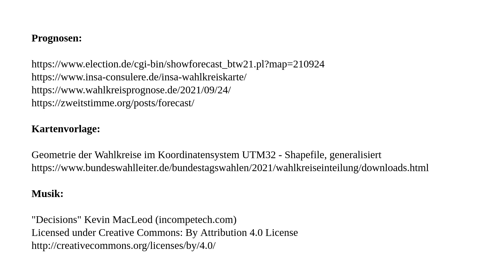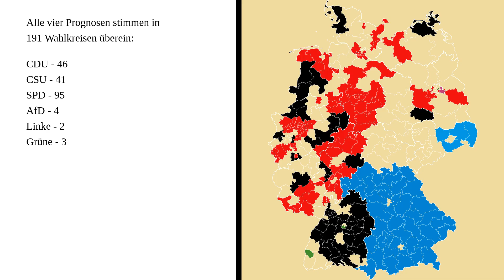Vergleich von vier Wahlkreisprognosen für die Bundestagswahl 2021 (Stand 25. September)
Drei Prognosen wurden seit dem vorigen Video aktualisiert.

In diesem Video werden vier Wahlkreisprognosen für die Bundestagswahl 2021 verglichen und
Die Karten der vorhergesagten Wahlkreissieger werden Bundesland für Bundesland verglichen.
Nach der Bundestagswahl wird ein kurzes Video folgen, welches die Prognosen nach Erfolg rangiert.

Kartenvorlage:
Geometrie der Wahlkreise im Koordinatensystem UTM32 - Shapefile, generalisiert